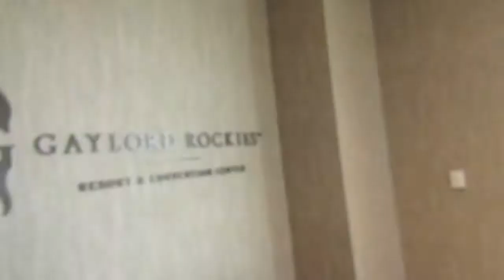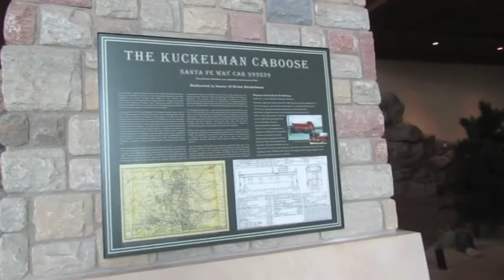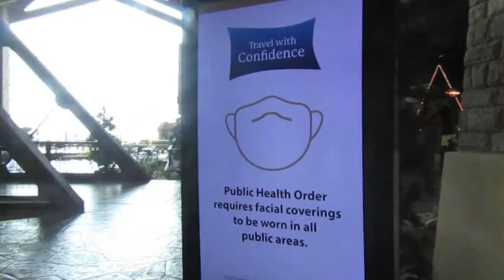Gaylord Rockies is this a Good Day Trip Place for Locals?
In this Video we decided to try and go hang out at the Gaylord Rockies for a day trip. This hotel is part of a chain and the other locations offer a lot of activities for their guest inside of the hotel itself. This also make a great tourist attraction for people who are visiting the other hotels location. I have personally visited the hotel in Nashville and had a blast even though I was not a hotel guest. We have been excited to check out this hotel since they have built it. This is a video of our day trip here and our thoughts.
as always 'WE LOVE YOU FAM"
'PEEP GAME and ENJOY" and " ONE LOVE"